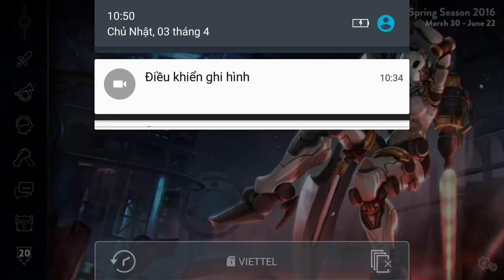Vainglory e1155 Mr Bean